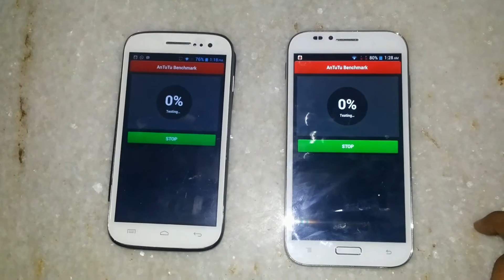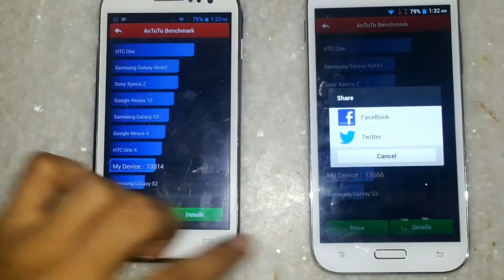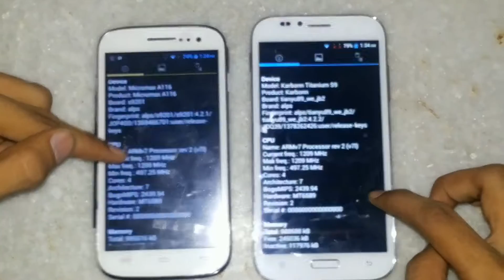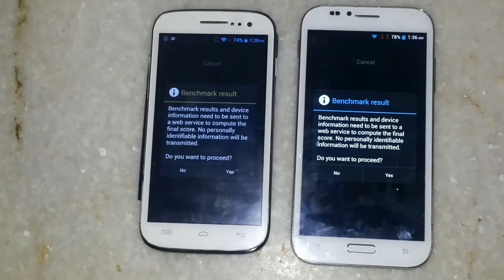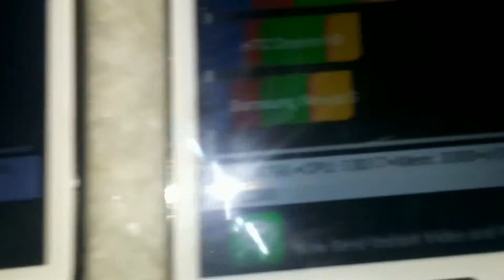Karbonn Titanium S9 Benchmarks with Micromax Canvas HD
This is the benchmarks video of Karbonn Titanium S9 along with Micromax Canvas HD A116 we compared both device because their specifications are similar and viewers would be able to get difference between the two.For any questions/queries, do drop them in comment section below.